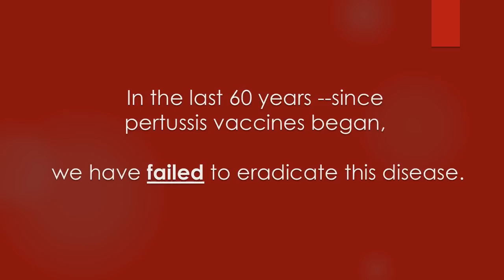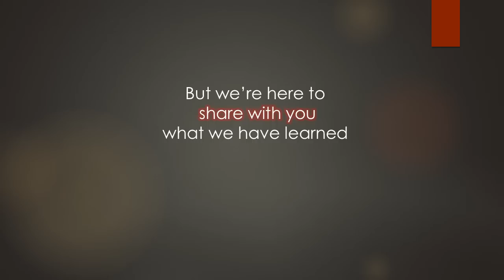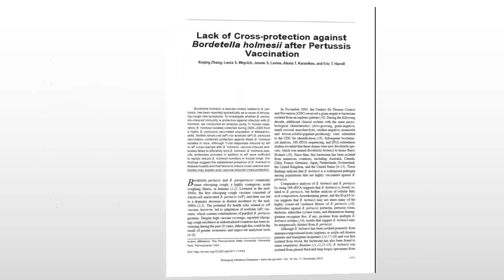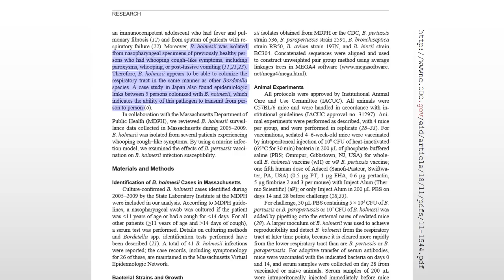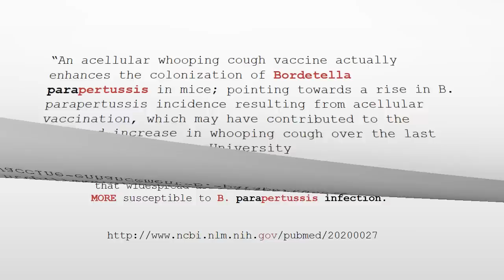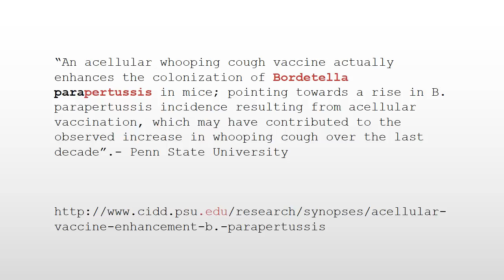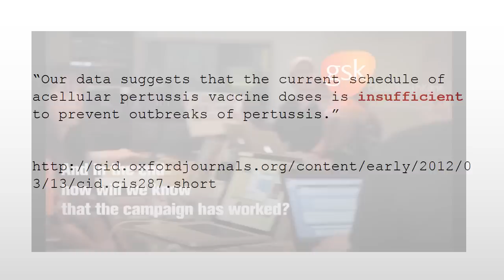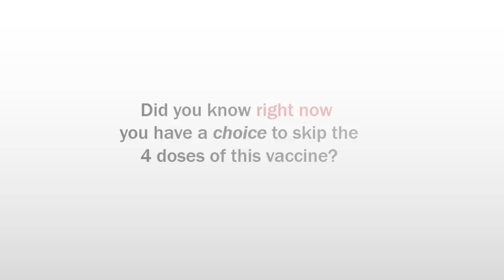Lets Talk about Pertussis- Big Bad Wolf Campaign only creates more Whooping Cough victims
Does the whooping cough vaccine really protect infants around you? Scientific proof that vaccines aren't reducing transmission.
In response to GSKs Big Bad Wolf Campaign scaring grandparents and family members, we have created a video with the science on the pertussis vaccine. Remember vaccines are a product for profit.